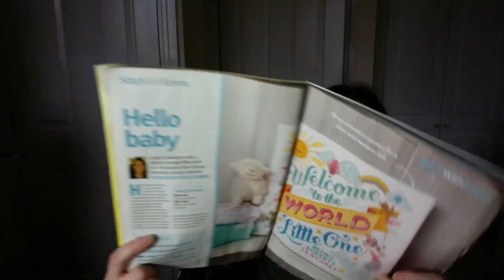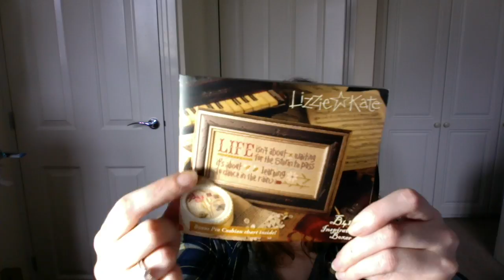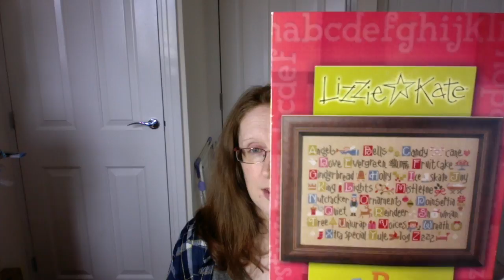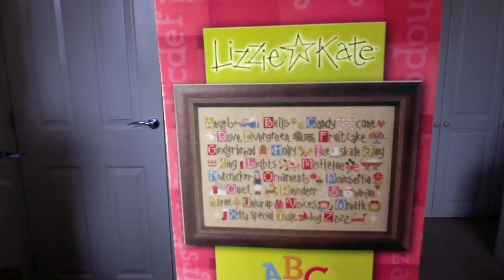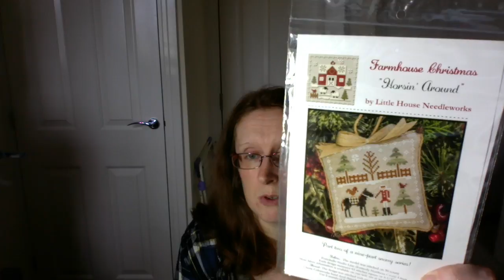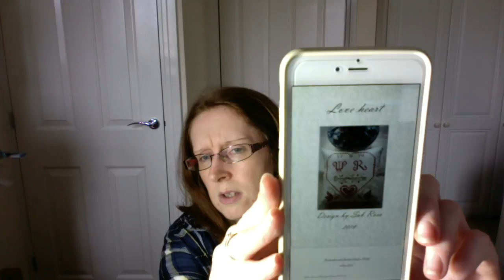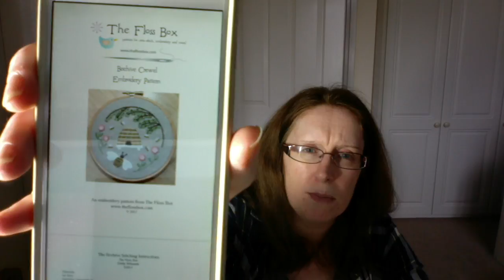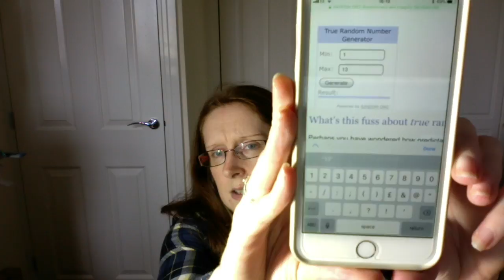Flosstube #15 - WIPs, Quilting fun & Winner Announced!!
Hi everyone,

Welcome to episode 15!! As promised, I’m back with my latest update.  In today’s episode I also draw the winner for my 200 subscriber celebration!!

I love hearing from you all, so please leave any questions you have in the comments below & I'll do my best to answer them!

Projects mentioned:

Lizzie Kate - Christmas ABC.  Being stitched on 28ct tea dyed monaco by Charles Craft (DMC) and using called-for Weeks Dye Works threads.

Stitchrovia (Emma Congdon) - Welcome Little One birth sampler.  Being stitched on 28 ct opal Brittany in Fairy Garden colour from The Crafty Kitten, will be using the called-for DMC/Anchor threads.

Lizzie Kate - Inspiration Boxer (Dancing in the rain) Stitched on kit fabric (30ct natural linen) using called for fancy flosses.

Purchases:
Little House Needleworks - Farmhouse Christmas (#2 Horsin’ Around)
Sub Rosa - Sweet Rosie Pumpkin Hill
Sub Rosa - Love Heart
The Floss Box - Beehive Crewel

Shops Mentioned:
Peakside Needleworks

Sub Rosa on Etsy

The Floss Box on Etsy

People mentioned:
Priscilla & Chelsea